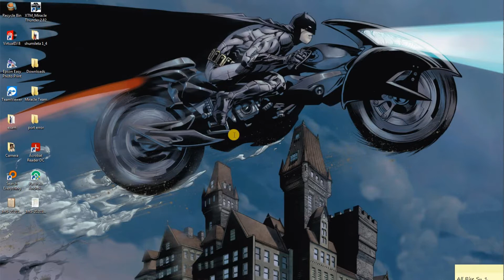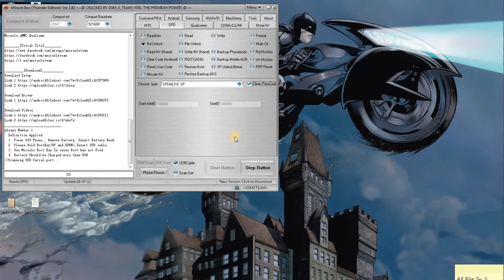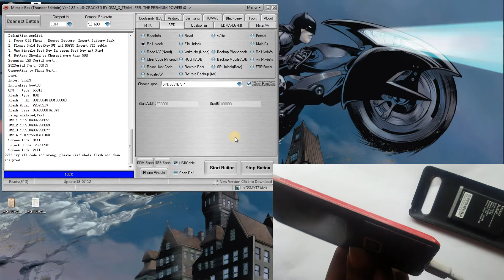How to reset password itel it5080 itel it5080 factory reset code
HOW TO RESET PASSWORD ITEL IT5080 MIRACLE BOX
ITEL IT5080 HARD RESET,
FACTORY RESET ITEL 5080,
COMO FORMATAR ITEL 5080,
HOW TO REMOVE ITEL 5080,
REMOVE PASSWORD ITEL 5080,
ITEL IT5080 COMO FORMATAR,
REMOVE PASSWORD ALL ITEL,
itel it5080 unboxing,
how to use miracle box
HOW to Phone reset password pin code unlock 100%
HOW TO REMOVE | READ PASSWORD ON SPD SC6531E